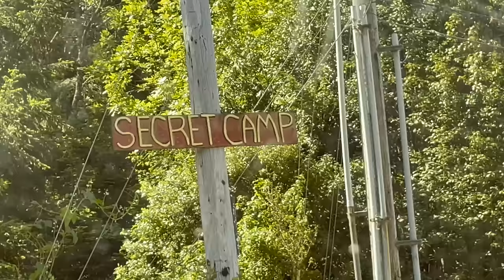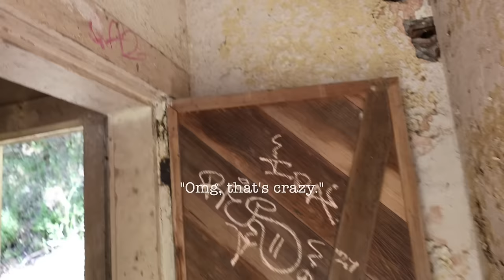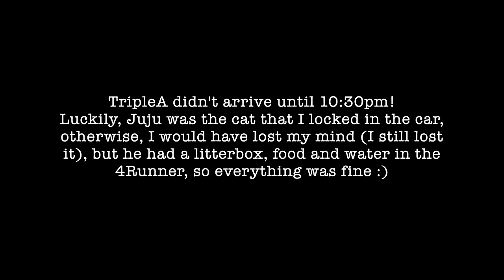Washington Bound with My Cats: Part 1 | Tent Camping, Hotels, River Jumping & Murphy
Come with my cats and me to Washington.
(From Northern California to Olympia, Washington)